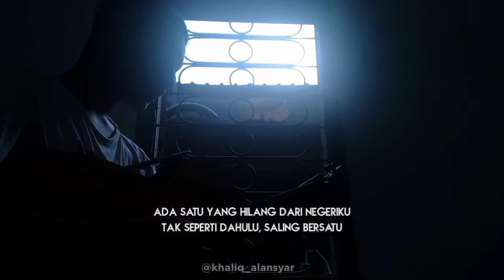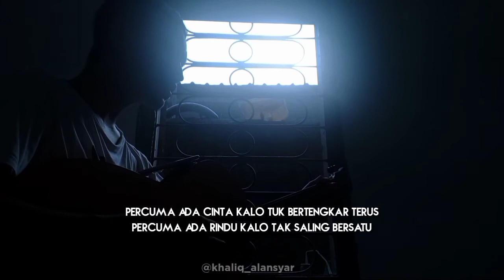Rindu Bersatu - Indonesia Unite / Charly Van Houten | Cover by khaliqalansyar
Cover lagu Indonesia unite / Charly Van Houten - Rindu bersatu

Ada satu yang hilang dari negeriku
Tak seperti dahulu saling bersatu

Ada yang t'lah berubah dari bangsaku
Hilangnya kasih sayang itu menyakitkanku

Percuma ada cinta
Kalau 'tuk bertengkar terus
Percuma ada rindu
Kalau tak saling bersatu